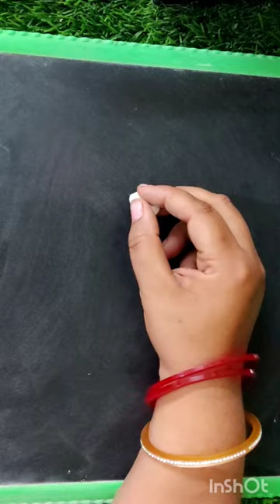How to draw Pineapple drawing step by step